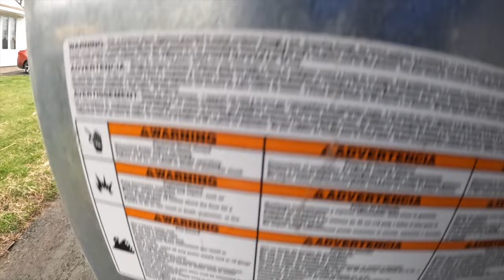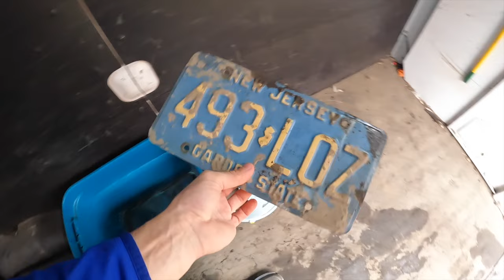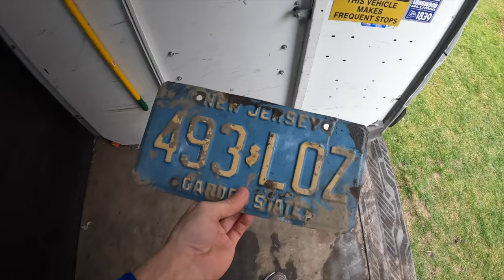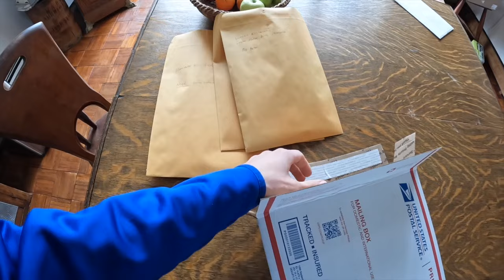Did My Abandoned Storage Unit Strike Gold?